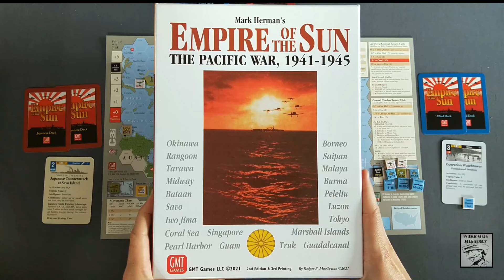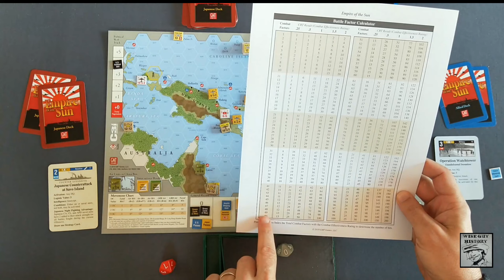Learning 'Empire of the Sun' (GMT) - South Pacific Scenario (Turn 1 - Operation Watchtower)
Learning Empire of the Sun - South Pacific Scenario (Turn 1 - Operation Watchtower)